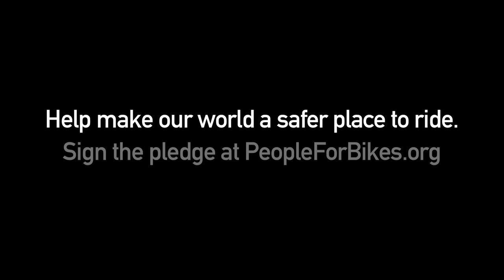Vulnerable on the Open Road: Five pro cyclists reflect on bike safety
While safe roads matter to everyone on a bike, professional cyclists spend more time on them than almost anyone. It's how they make a living. These talented, world-class athletes may seem super-human at times, but they are humans like any of us—vulnerable on the open road.

In this video, five professional U.S. cyclists reflect on their experiences with bicycle safety. Some riders, like Lucas Euser and Craig Lewis, have seen their careers nearly end after severe crashes with people driving cars. Others, like current National Road Race Champion Timmy Duggan, haven't faced such extreme incidents, but still have a vision for better bicycling conditions and motorist-bicyclist interactions. All riders share their lessons and ideas for how our communities can become more bike-friendly and safer for all road users.

Even though these riders are the top 1% of bicyclists, their advice—slow down, be aware, don't blow through red lights, build more infrastructure, get more people riding—applies to anyone who likes to enjoy the simple pleasure of a bike ride.

Athletes, in order of appearance:

Lucas Euser, Team Spider Tech
Craig Lewis, Team Champion System
Kristen Peterson, Professional Triathlete
Timmy Duggan, Liquigas-Cannondale, Current U.S. Road Race Champion
Mike Friedman, Optum Kelly Benefit